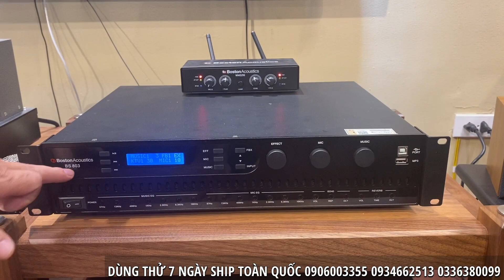Bộ Âm Thanh Nghe Nhạc Và Hát Karaoke Cao Cấp 51 Triệu (Test: Rong Rêu)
👉 Chỉ với 51 Triệu, bạn đã có một dàn âm thanh Nghe nhạc hay - Hát karaoke cao cấp - Bày đẹp
👉 Cấu hình bộ âm thanh gồm:
► Loa Karaoke Onken B30 - Khang Audio DIY
► Loa Sub Điện P'SOUND SUB-12AL
► Amply Karaoke Boston Acoustics BS803
► Micro không dây Boston Acoustic WMS210
👉 Mời các bạn xem những video tiếp theo của Khang Audio để xem thêm những video test Bộ Âm Thanh 51 Triệu với dòng nhạc vàng, nhạc trữ tình, nhạc acoustic
✅ Ship hàng toàn quốc
✅ Dùng thử 7 ngày không ưng hoàn tiền
✅ Bảo hành 6 tháng